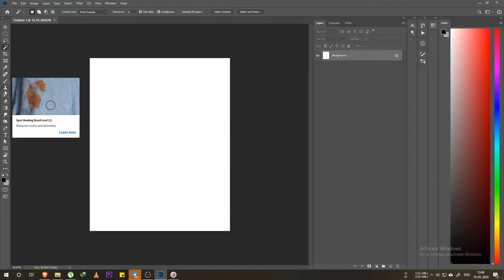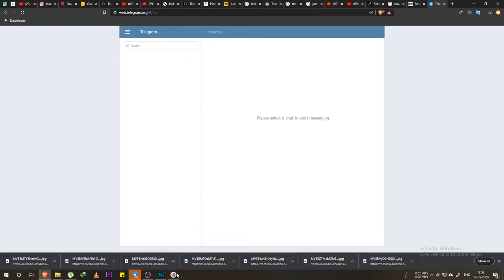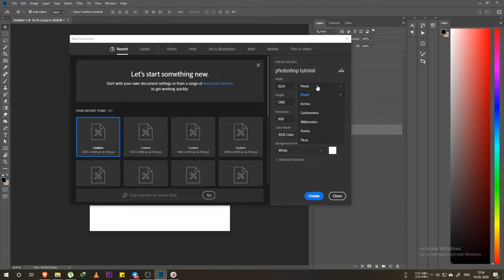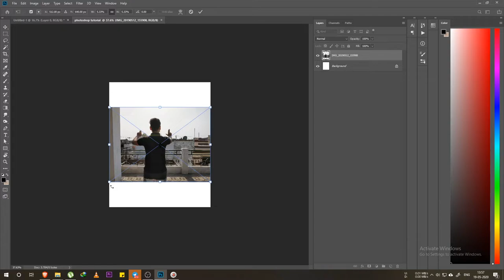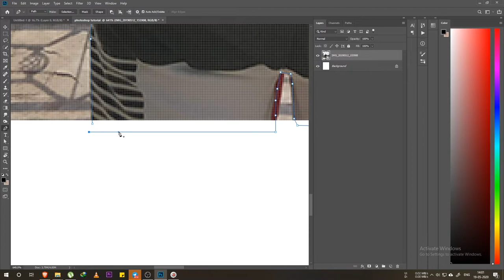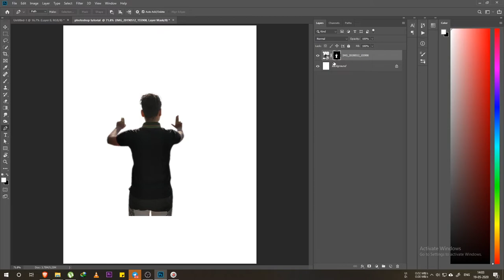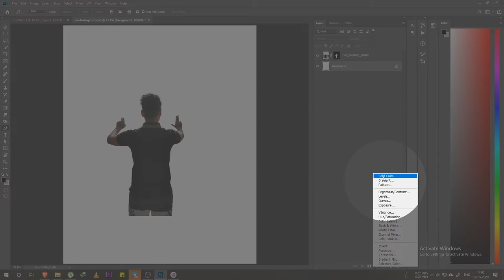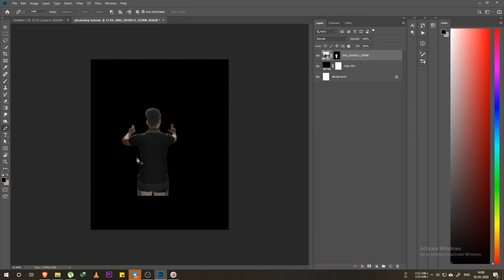How To Use Photoshop (Hindi) | Easy Tutorial | Part 1 | 2020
Peace.
Thank you so much...

how to use photoshop in hindi
how to use photoshop cs6
how to use photoshop in pc
how to edit photo like vijay mahar